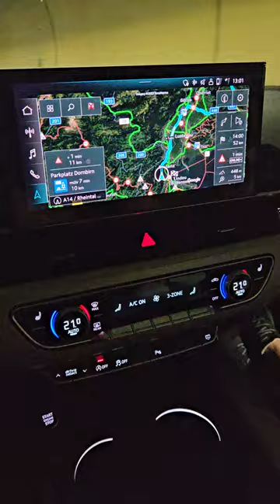Audi az alagútban